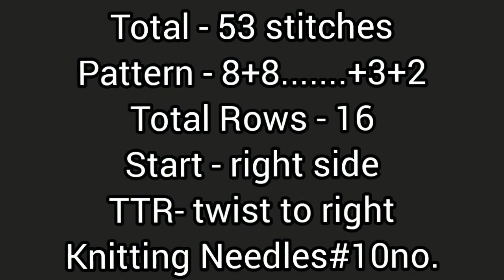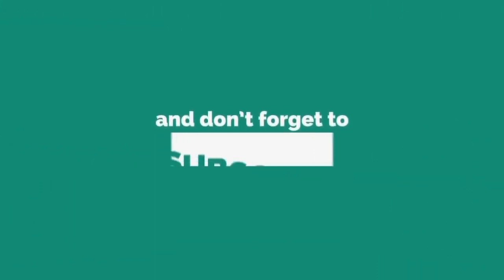New knitting design/pattern #881 for cardigan, sweater, jacket, frock ||in hindi